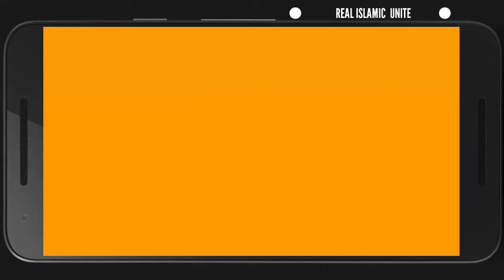mufti tariq masood in ahle hadees mosque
mufti tariq masood in hale hawes massajd